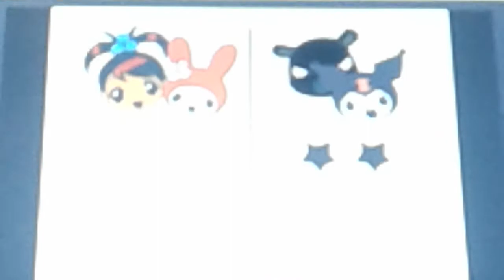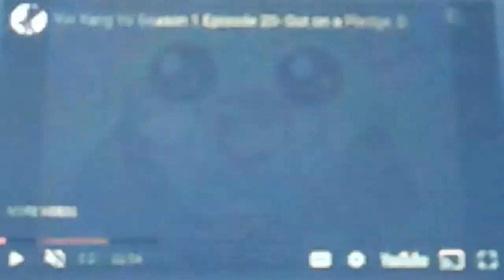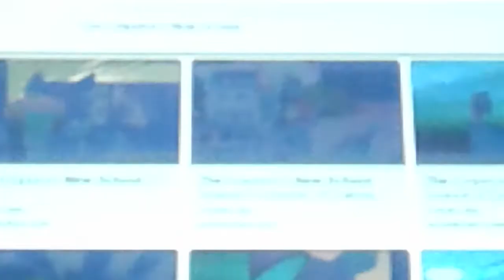pooh adventure of onegai my melody kirara ep 47(2)